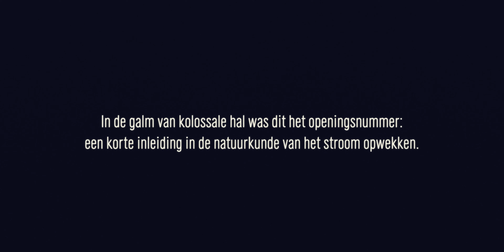BOT - P=U*I (Official Video)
Het Oog Wil Ook Wat #9: P=U*I

Begin 2016 had BOT het voorrecht een voorstelling te mogen maken in de enorme, net gesloten energie centrale van Nijmegen. ‘Het Geluid Van Stroom’. In de galm van de kolossale centrale hal klonk dit nummer  als opening. Een korte inleiding in de natuurkunde van het stroom opwekken.

Er bestond al langer de wens dit nummer nog eens goed op te nemen. Samen met producer Petra Randewijk werd deze klus opgepakt. Een zoektocht naar de juiste geluiden, die aan haar goed besteed is. Verder is deze clip het resultaat van een hele gelukkige samenwering met Guillaume Versteeg. Een filmmaker met wie we al langer samenwerken, maar die zich met dit werkje heeft overtroffen.
Leuk om te melden: de man met koptelefoon is Gert-Jan van Barneveld, een belangrijke man achter de schermen van BOT. Met zijn technische ondersteuning is hij een onmisbaar persoon in het werk van BOT.

BOT zet met onregelmatige regelmaat een filmpje online. Geen registratie van iets wat live-had-moeten-zijn, maar speciaal gemaakte BOT-liedjes met video, onder de noemer Het Oog Wil Ook Wat.
Guillaume Versteeg, Petra Randewijk, Gert-Jan van Barneveld, Tomas Postema, Geert Jonkers, Doan Hendriks, Job van Gorkum, Linde Légat